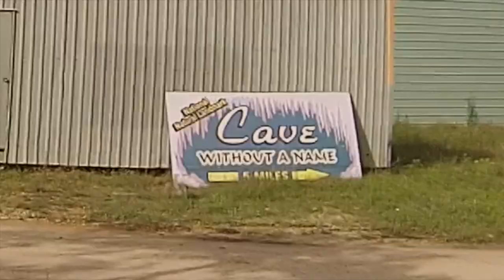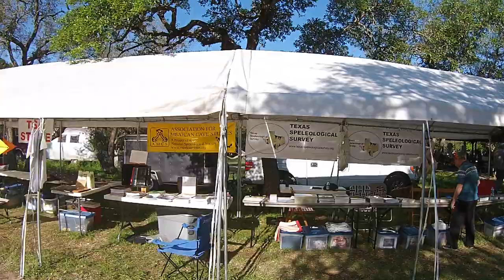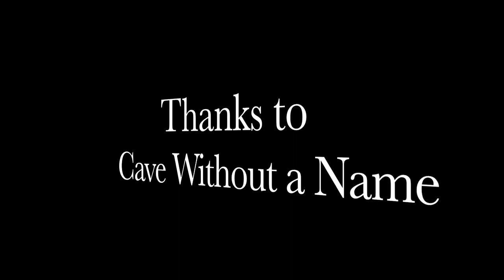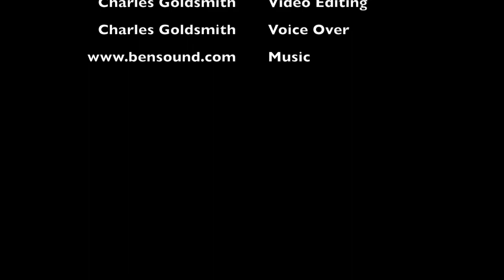TSA Spring 2015 Convention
Texas Speleological Association 2015 Spring Convention